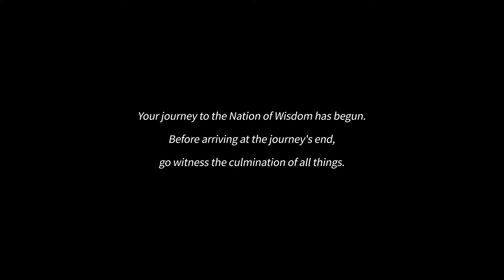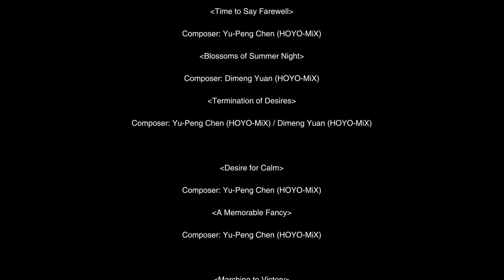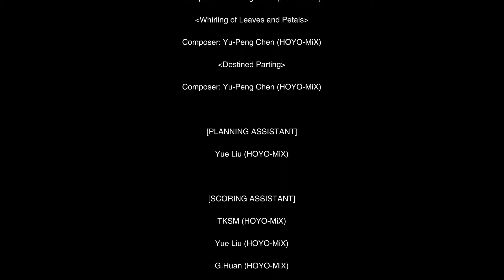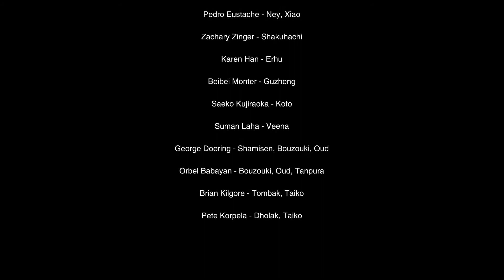In Yonder Ribat + Fresh breezes of Dawn + Ending | Melodies of an Endless Journey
In Yonder Ribat + Fresh breezes of Dawn + Ending | GENSHIN CONCERT 2022 - Melodies of an Endless Journey

Edit By CelestiaLine
Thankyou